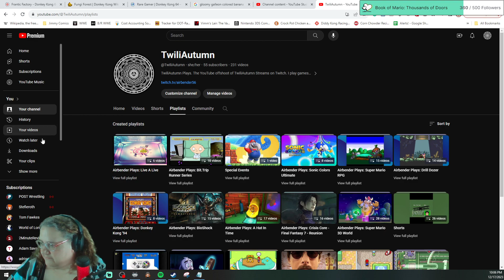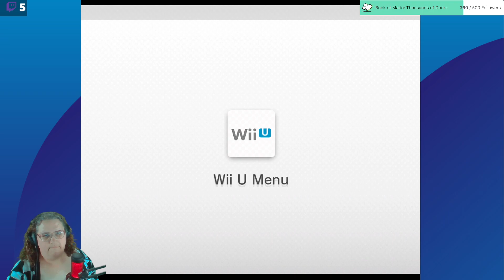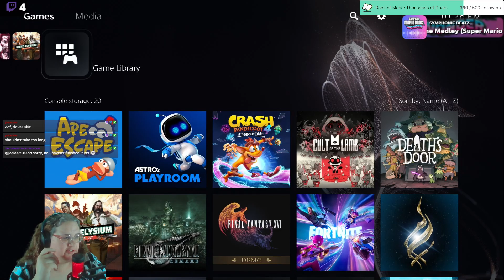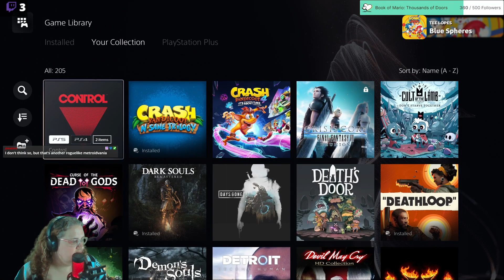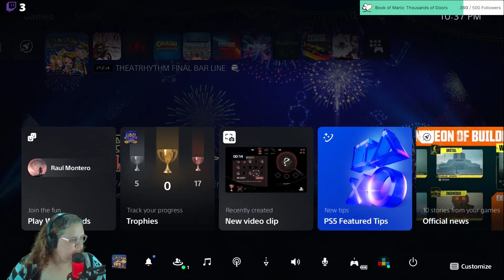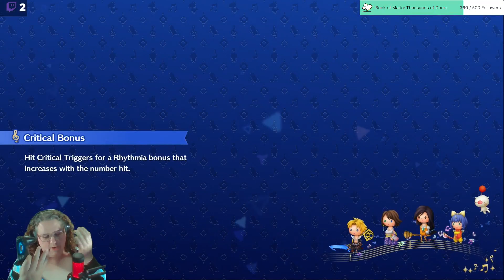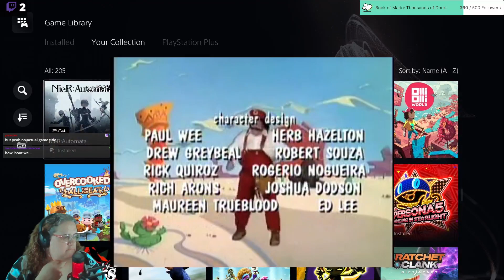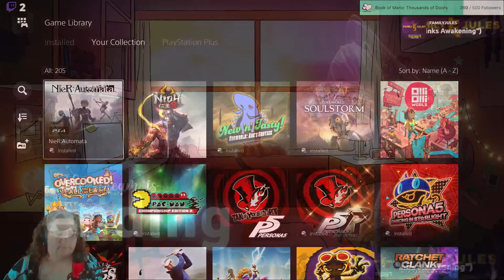Donkey Kong 64 (Stream 4)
Streamed Live on December 17, 2023

Considered one of the most controversial Donkey Kong games of all time, it was a marvel at the time.  Boasting the most collectibles for 100% completion at 3,821 unique items to collect, it has held that record since its release in 1999.  It has been one of my bucket list items to 101% this game and it's time to finally knock this game off my list.

You can catch the streams most days over on Twitch! Schedule is posted on the site and on my Discord